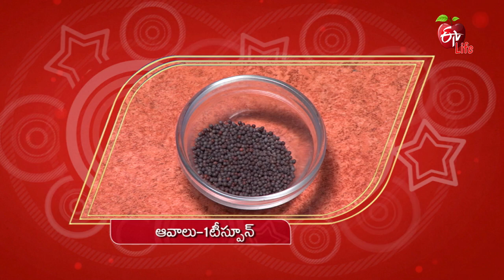Healthy & Tasty | Menthakurra Bendakaya Majjiga Pulusu | 5th March 2020 | ETV Life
Learn about healthy breakfast, perfect lunch or appropriate dinner from healthy, digestive and energy perspective. Watch experts dietician cooks make the ideal food for the best of your health